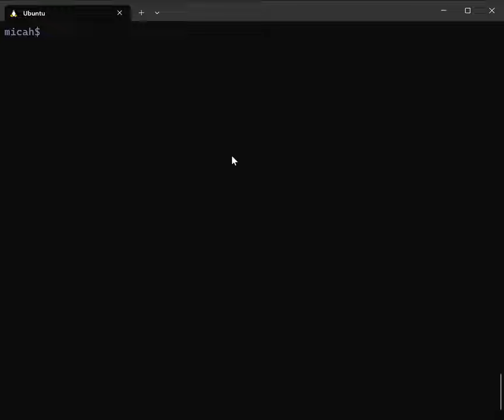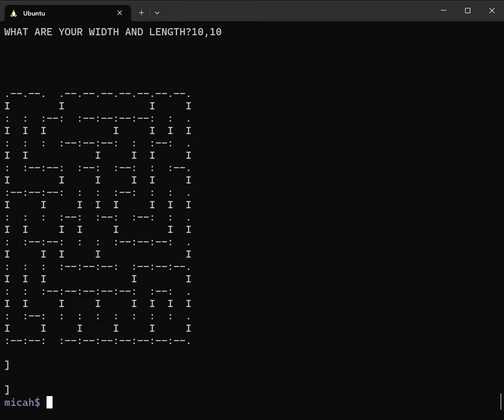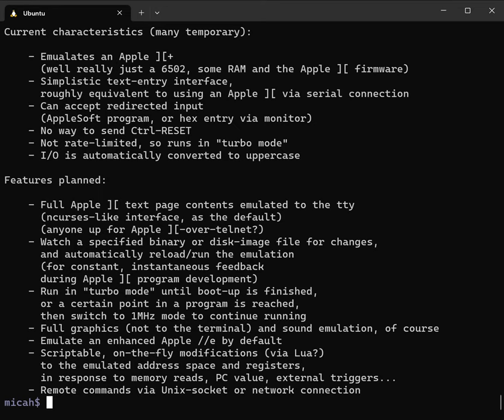What Apple ][ Shennanigans is Micah up to? (BOBBIN)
I coded up a crude, terminal-based Apple ][ emulator over the weekend, in POSIX-compliant C! ...Much more is planned for this.